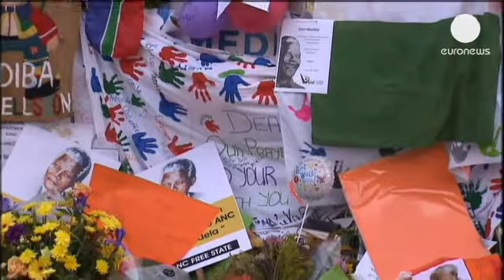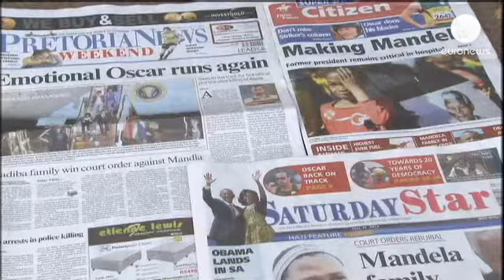Уже гораздо лучше, но всё ещё стабильно критическое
Нельсон Мандела может выйти из больницы в ближайшее...

Нельсон Мандела может выйти из больницы в ближайшее время — на это надеется президент ЮАР Джейкоб Зума. Впрочем, он отметил, что его предшественник по-прежнему находится «в стабильно-критическом состоянии». Все сделанные накануне заявления о том, что Мадибе стало гораздо лучше, следует рассматривать в рамках именно этого определения.

Тысячи людей по-прежнему приходят под окна больницы в Претории.

«Когда такой человек находится в таком состоянии, это затрагивает множество южноафриканцев. Так что мы все желаем ему поскорее поправиться».

В то же время есть и те, кто не поддерживает массовую показную компанию в поддержку престарелого борца с аппартеидом: «Он уже достаточно стар, чтобы уйти. Если господь зовёт его — надо его отпустить. Находиться долгое время подключённым к аппаратам в больнице — для него,я думаю, это очень болезненно».